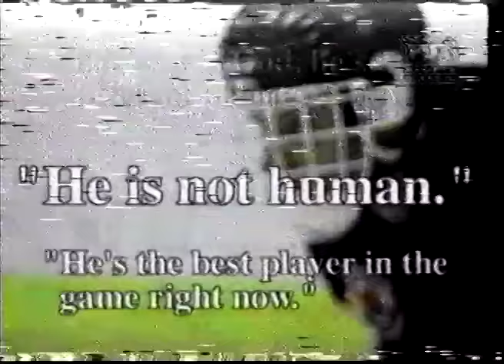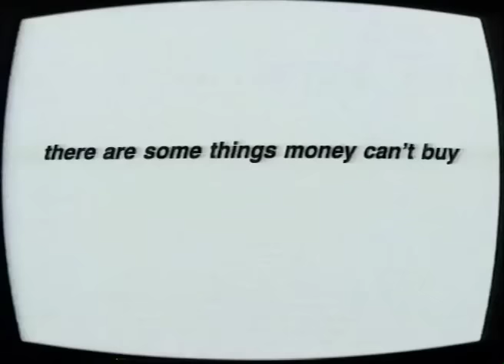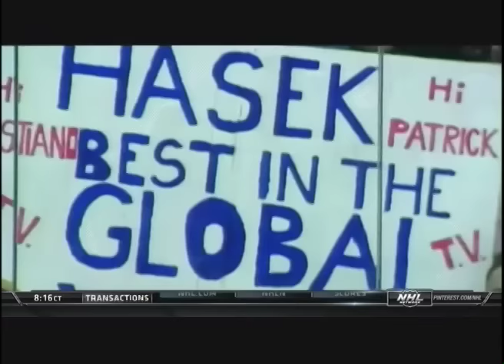The Dominator Dominik Hasek Retrospective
Chris Myers interviews Dominik Hasek on Going Deep, ESPN Classic Road Show from Buffalo featuring the "Intimidator", er Dominator (8:05), Darren Pang hosts an NHL Hasek retrospective (12:18), Olive Oil All-Star clip (18:20), Hasek MasterCard commercial (18:40), 1998 Gold Metal game and celebration with clips of Prague (19:11), Hasek wins his first Stanley Cup with Detroit Red Wings (23:54), Acceptance speech at the 2014 Hockey Hall of Fame induction (27:00), Rick Jeanneret "Another Miracle" (42:29).